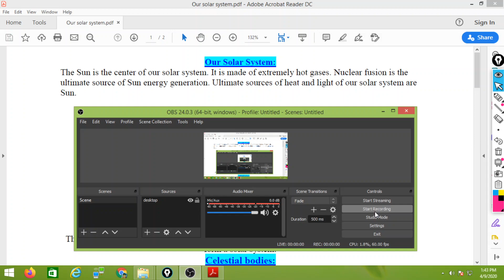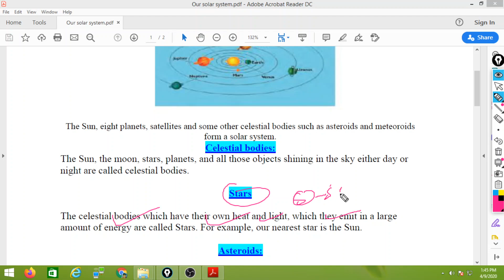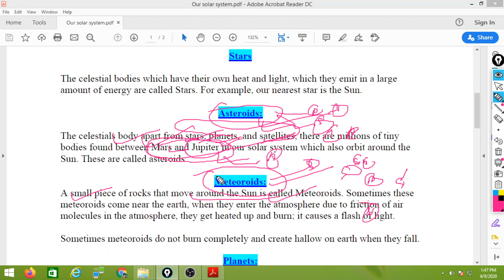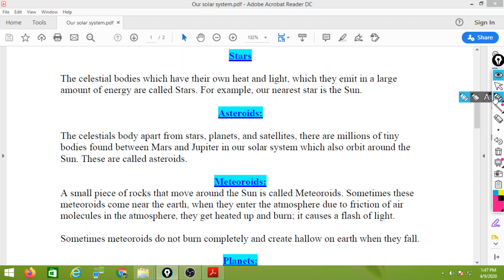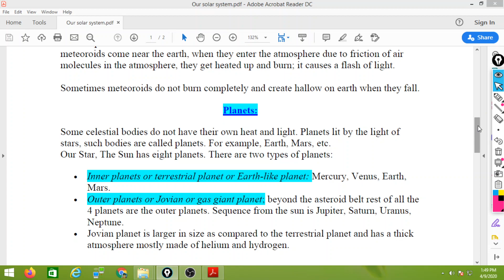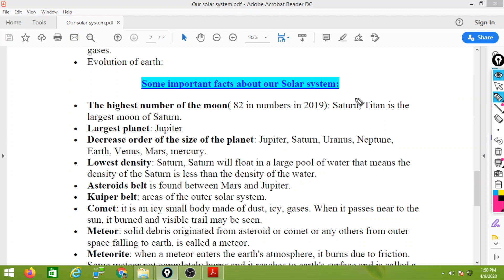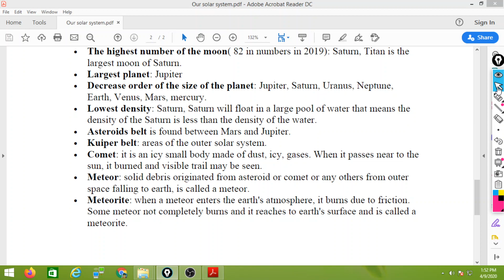Our solar system in Hindi | Geomorphology | Physical Geography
Our solar system in Hindi  | Geomorphology | Physical Geograph for UPSC, UGC NET, UP PCS PSC, MPPSC, states PCS and other exams